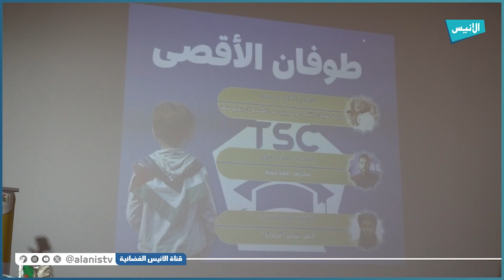بشار: التحالف من أجل التجديد الطلابي ينظم ندوة طوفان الأقصى بالتنسيق مع نادي المواهب والإبداع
5000
فيسبوك :